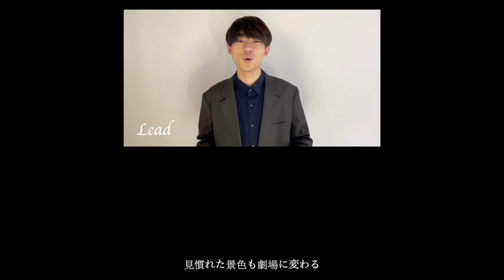I Want You / ゴスペラーズ (Cover)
自分の所属するアカペラサークルを引退し、その記念と言ってはなんですが、ゴスペラーズさんの新曲「I Want You」をひとりでカバーさせていただきました。

これからもアカペラ楽しむぞ〜:D

I was just kicked out of my acapella club at my university, and as a result I had to sing every 5 part by myself😂

♪I Want You / ゴスペラーズ
 - Lyrics by 村上てつや

Lead Vocal, Top Chorus, 2nd Chorus, 3rd Chorus, and Bass Vocal: Markn

Audio Mixing & Mastering by Markn
Video Shooting & Editing by Markn